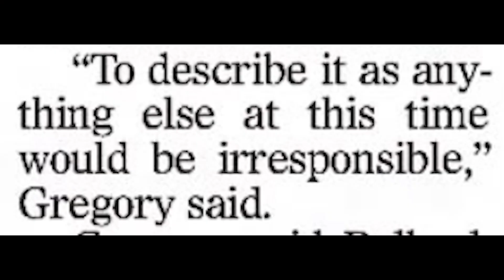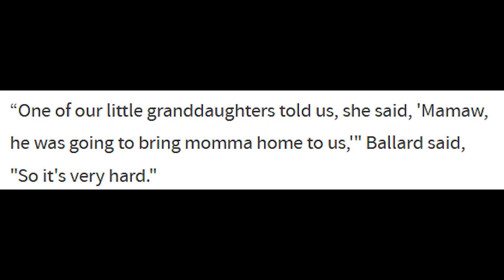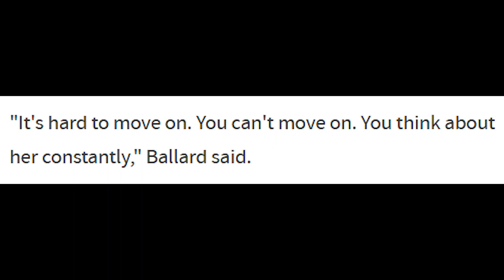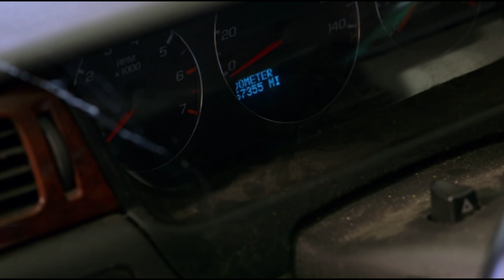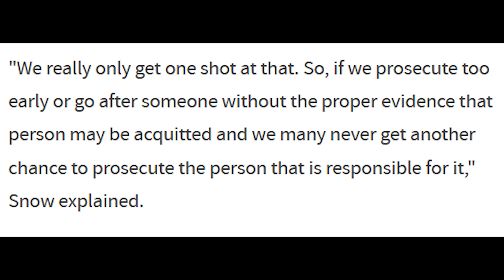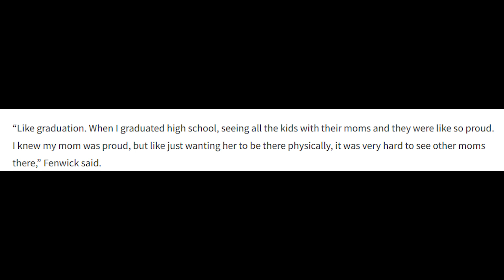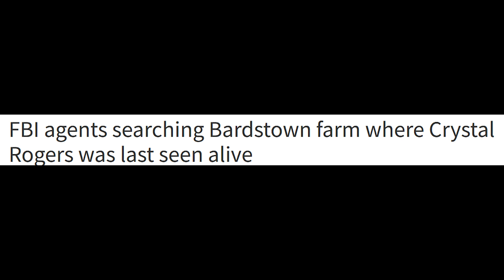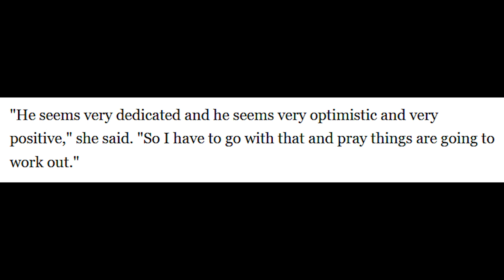Crystal Rogers - The Mysterious Disappearance Out Of Bardstown Part 2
Hello and welcome to part 2 of our look at the awful disappearance of Crystal Rogers! In part 2, we’re going to continue our look at this case but, unfortunately, we will be starting today’s video off with a depressing, horrible update; this poor family has really been put through the wringer and it’s absolutely unfair. We will continue our look at Crystal’s disappearance, as well as looking at some of the updates regarding Brooks. I will also share with y’all some significant information from the Oxygen documentary/limited series that I watched that was made about Crystal. Since this case is actively ongoing and is currently unsolved, we will, of course, leave this case with many questions and little answers but hopefully, very soon, I will be able to re-post this video with an update/resolution!🤞

Makeup used:
NYX Matte Setting Spray
Wet ‘n Wild Impossible Primer
P. Louise Base; shade: Rumour 02
Surreal Makeup cream eyeshadow; shade: Basilisk from the Dragon Scales palette
Surreal Makeup powdered eyeshadow; shade: Sunflower
Surreal Makeup powdered eyeshadow; shade: Bolt from the Unicorn palette
Surreal Makeup powdered eyeshadow; shade: Hay Ride from the Falloween palette
Surreal Makeup powdered eyeshadow; shade: Sunny Day from the Spring Solstice palette
L’Oreal Infallible 24 hr Fresh Wear Foundation; shade: 420 True Beige
ColourPop No Filter concealer; shade: Fair 08
Wet ‘n Wild Megalast Incognito concealer; shade: Fair
ColourPop Blush Stix; shade: Roosevelt
ColourPop No Filter Powdered Concealer; shade: Light
ColourPop crème gel liner; shade: Swerve
NYX Jumbo Eye Pencil; shade: Milk
ColourPop BFF liquid liner; shade: Black
Surreal Makeup powdered eyeshadow; shade: Gold Dust
ColourPop pressed powdered blush; shade: Hot 2 Touch
Surreal Makeup Brightsaber; shade: Rumple
Covergirl Lash Blast Mascara; shade: Black Noir
Ardell dark eyelash adhesive
Generic falsies I found on Amazon
Black Moon Cosmetics Sinister Satin lipstick; shade: Werewolf
ColourPop Fresh Kiss Lip Lacquer; shade: Cherry Liqueur